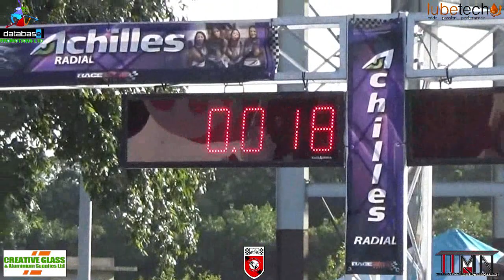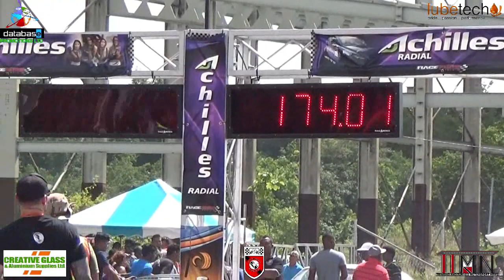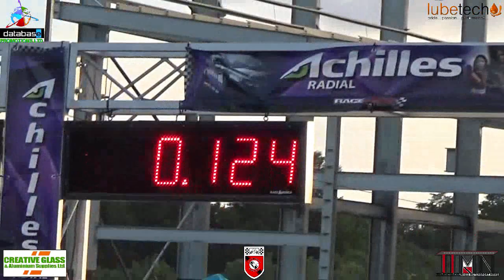Andy Dragster 7.46 @ 178 MPH @ Database Ultimate Shootout Drags August 2017